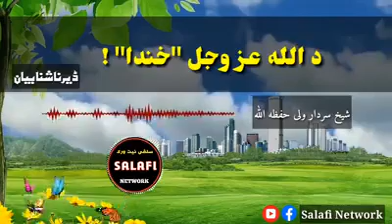داللہ خندہ دقیامت پہ ورز